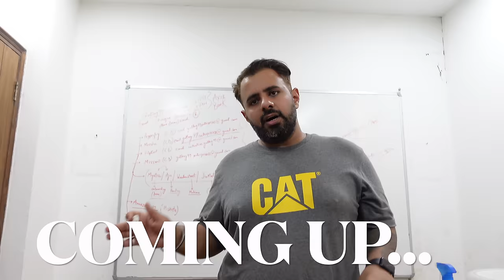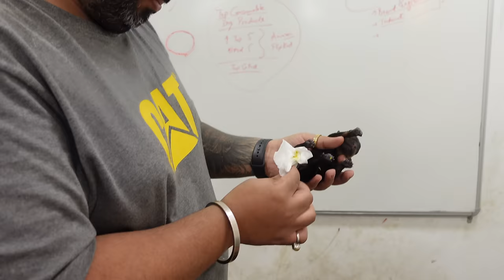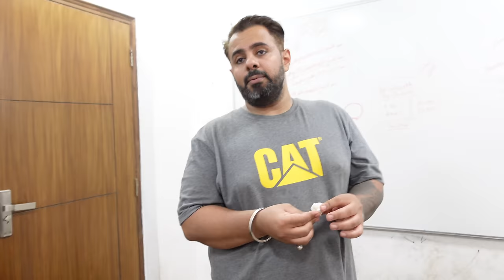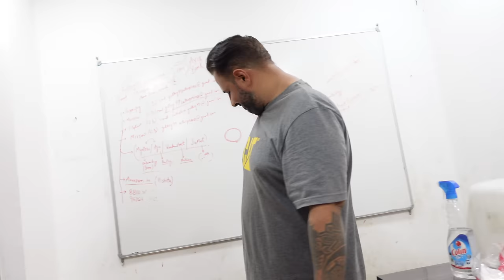Rottweiler Bubzee Papa Bante Hi Huya Ghamandi: Bubzee Ka Aggression Aaya Peak Par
Bubzee Papa Bante Hi Huya Ghamandi: Bubzee Ka Aggression Aaya Peak Par

👨‍👦‍👦 From Furball to Fatherhood: Bubzee's Transformation Unveiled! 😼🔄 In this eye-opening video, witness the journey of Bubzee as he steps into the role of a proud papa. However, the road to parenthood isn't always smooth, and Bubzee's demeanor takes an unexpected turn, reaching peak aggression. 🌪️🔥 Join us as we explore the challenges and triumphs of Bubzee's newfound responsibilities.

🤔🔍 Dive deep into the dynamics of canine behavior as we analyze the factors contributing to Bubzee's heightened aggression. From territorial instincts to protective fatherly instincts, this vlog sheds light on the complexities of a Rottweiler's temperament during significant life changes.

🎥🚨 This video aims to provide valuable insights into dog behavior and offer potential solutions for pet parents facing similar challenges. Remember, every dog is unique, and understanding their world is key to fostering a harmonious relationship.

🗣️🐾 Share your thoughts, experiences, and advice in the comments below. Let's create a supportive community for pet parents navigating the highs and lows of canine parenthood together. 🤝🐕